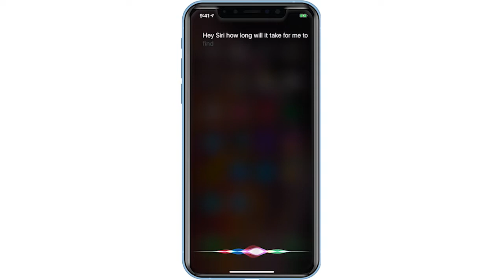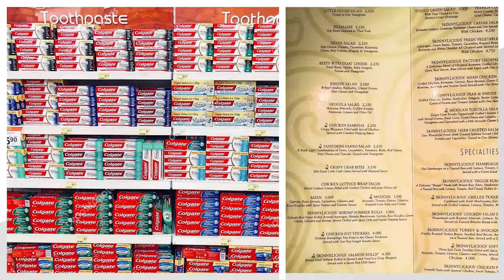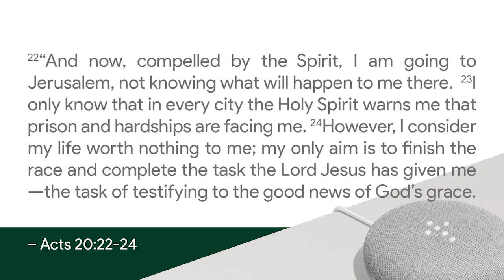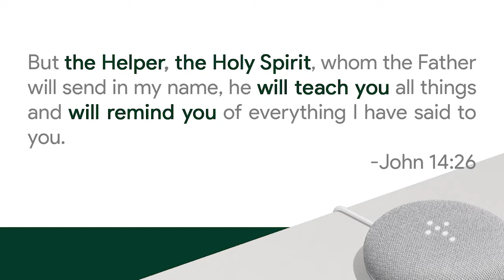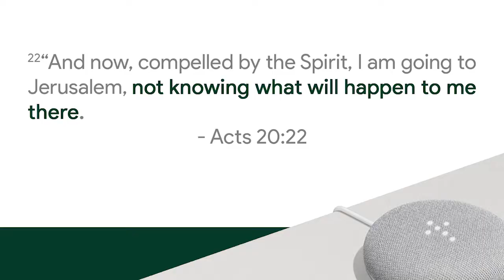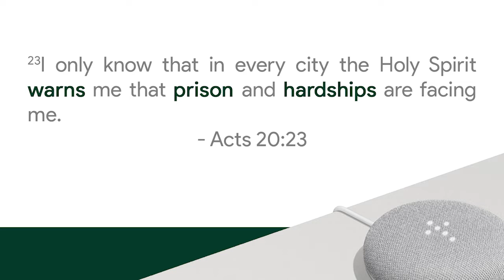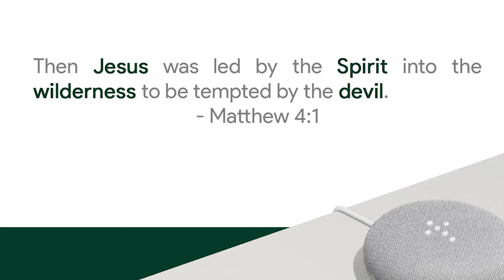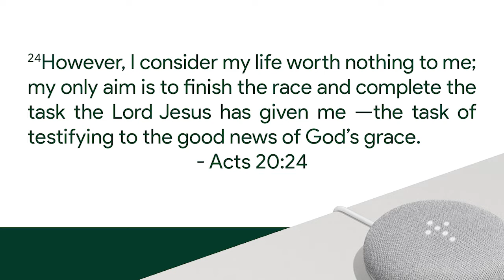Do You Really Want to Know? // "Ask God" Series at NewStory LA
In this message, Pastor Tom shares that following God's Will is now always easy. And it's always about HOLINESS a lot more than HAPPINESS. Enjoy!

JOIN US!
Sundays at 9AM and 11AM
150 W Jefferson Blvd, Los Angeles 90007

If you'd like to get more involved, please fill out this Connect Card and one of our pastors will follow up with you!